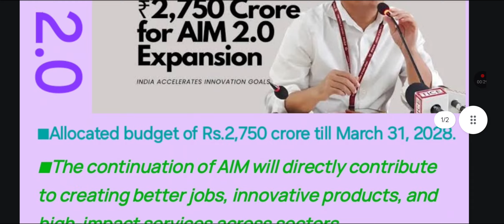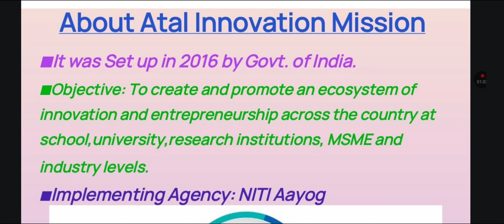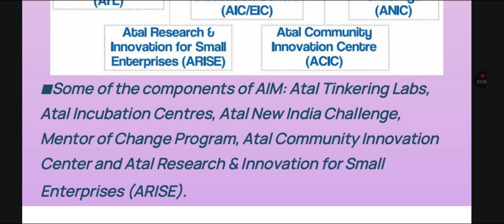Atal Innovation Mission till 2028:AIM 2.0 @competentedu#video#currentaffairs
Atal Innovation Mission till 2028:AIM 2.0 @competentedu#video

■Union Cabinet approves continuation of Atal
Innovation Mission with ₹2,750 crore budget till 2028.

■Atal Innovation Mission (AIM) is under the aegis of NITI Aayog.

 ■Allocated budget of Rs.2,750 crore till March 31, 2028.

■The continuation of AIM will directly contribute to creating better jobs, innovative products, and high impact services across sectors.

  About Atal Innovation Mission:-
■It was Set up in 2016 by Govt. of India.

■Objective: To create and promote an ecosystem of innovation and entrepreneurship across the country at school,university,research institutions, MSME and industry levels.

■Implementing Agency: NITI Aayog.

■AIM has multiple programs to encourage and support innovation in the country.

■Some of the components of AIM: Atal Tinkering Labs, Atal Incubation Centres, Atal New India Challenge, Mentor of Change Program, Atal Community Innovation Center and Atal Research & Innovation for Small Enterprises (ARISE).